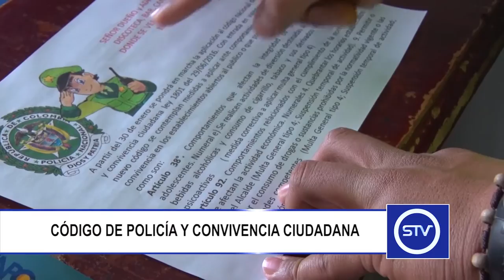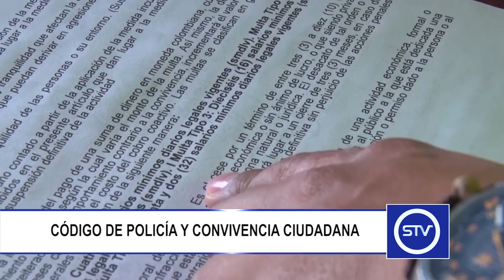CÓDIGO DE POLICÍA Y CONVIVENCIA CIUDADANA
En enero de 2017 se iniciará con la implementación del Código Nacional de Policía y Convivencia Ciudadana.